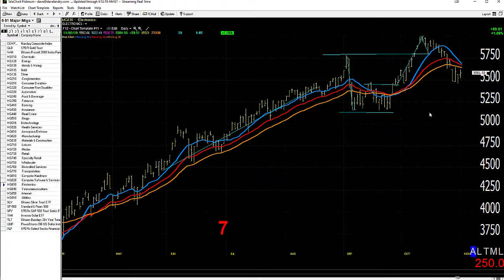11/03/20 Dave Landry's Market In A Minute-Mostly Sit On Your Hands!